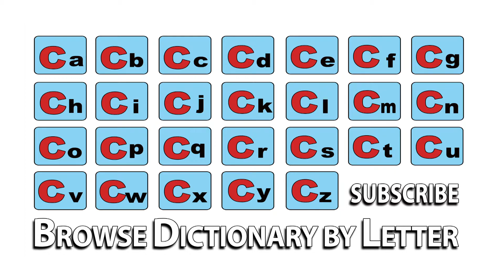Compose - Meaning | Pronunciation || Word Wor(l)d - Audio Video Dictionary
Compose - watch the video to know the pronunciation & definition / meaning of the

word.